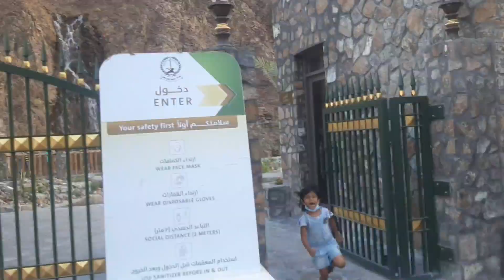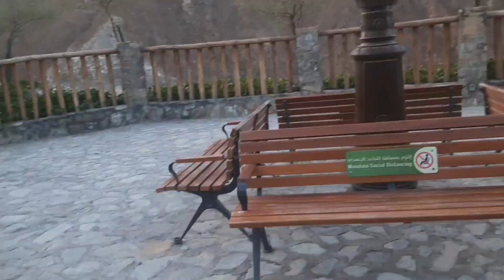Shees park / fun & adventures in khorfakkan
In this channel we are going to show many videos with fun , knitting , dance , crafts , cooking and many more we hope you like this channel it includes our family , friends , neighbours . we hope you will enjoy .